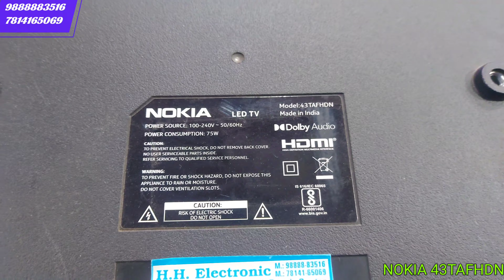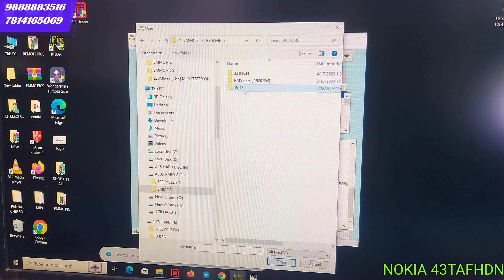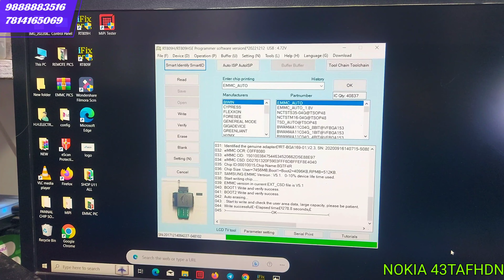Nokia 43TAFHDN dead solution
Shop no 22, baba deep singh markit, guru ravidass road, near fish markit, hall bazar, amritsar
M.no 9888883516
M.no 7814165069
ਕਿਸੇ ਵੀ ਤਰਾ ਦੀ led ਰਿਪੇਅਰ ਕਰਵਾਉਣ ਲਈ ਸਾਨੂੰ ਸੰਪਰਕ ਕਰ ਸਕਦੇ ਹੋ
किसी बी प्रकार की led रिपेयर करवाने के लिए आप हमे संपर्क कर सकते हो

sony 32bx350 double image
sony 32ex300 double image
32bx320 display problem
mi 49 inch smart tv display flickering problem

SONY DUBBLE IMAGE
led screen kase change kare
ho to install gold 22e invertor
how to install gold-27e module
china led comobo supply repair
lg led open vidfeo
lg32ln4125screwless led open video
lg led 1 blink
how to install power suply
5v-12v led power supply module install
china led upside down side picture satting kase kare
china led card vs.t56u11.2 fixing led videos
how to open samsung led screwless ua40k5570au
3led tv back light repair
sony led 5 blink
sony led 5 blink problam
how to repair led tv
led tv backlight repair tips
how to repair videocon supply
led tv ka pannal kase repair kare
sony led 6 blink kase remove kare
android led supply repair
tp.hv320.pb801 softwaer problam
tp.hv320.pb801 you tube problam solve
mi smart motherboard repair
how to repair dead universal power suppy
how to repir broken led
mi led tv
mi led 4a pro repair tips
how to repair smps in hindi
led pannal repair
how to repair switch mode power supply
how to free dish set box power supply repair
how to repair samsung led tv
lg plasma repair tips
samsuung plasma tv repair tips
pannal repair by cof cleaning
cof bonding machin
led tv cof repair
how to repair led pannal cof
android led emmc problam
how to check pin emmc pin
led tv ki emmc kase kare
emmc pin kase trace kare
how to wor emmc android led tv
how to work emmc android led tv
lg 3d led reoboling
samsung led reboot problam
media teck mother board repair
mlogic mother board repair
mstar mother board repair
led mother board mstar softwaer kase kare
tpd.t962sx.pb795 softwaer problam
tp.atm30.pb801 softwaer problam
tp.atm30.pb818 softwear problam
tp.v56.pb816 st by problam
cv338h-a42 st by problam
cv338h-a50 softwaer problam
samart led hang problam
vs.sp35851 dead
vs.sp35851 softwaer problam
tp.vst59t.pb902 dead problam
t.v53.753a softwaer problam
tp.rd8503.pa671 dead problam
onida led repair
lloyd l32s hang problam
sp36821.2 hang problam
sp36811.5 hang softwaer problam
sony led tcon repair 43w800
sony led tcon repair 50w800
t550hvn08.2 ctrl bd tcon epair
4k led repair tips
led tv hang problam
nm358.809 hang problam
t.vst29.03 softwaer